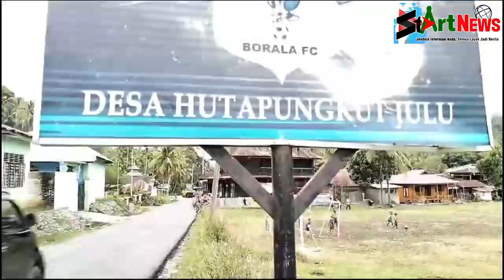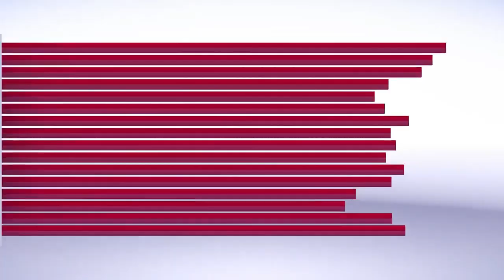Perbaikan Lima Ruas Jalan Provinsi di Madina Hampir Rampung